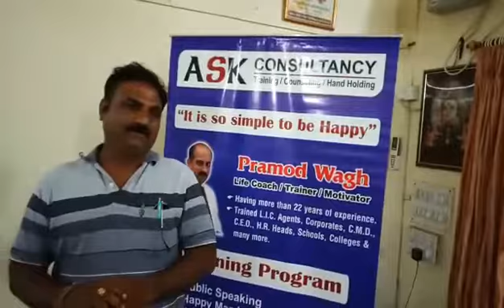L.I.C. Agent / Advisor Training program feedback on Knowledge